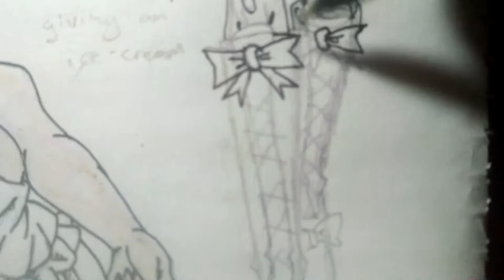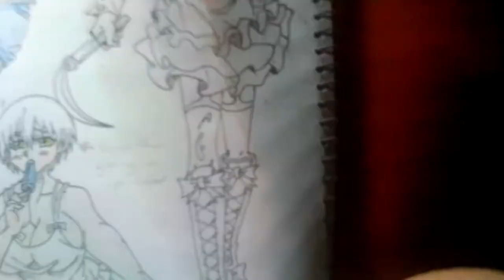Anime Girl Drawing - Drawing Maid Mask from the Anime "High Rise Invasion" (Timelapse Speedpaint)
In this video, we'll be drawing Maid Mask from the anime/manga series "High Rise Invasion" in timelapse